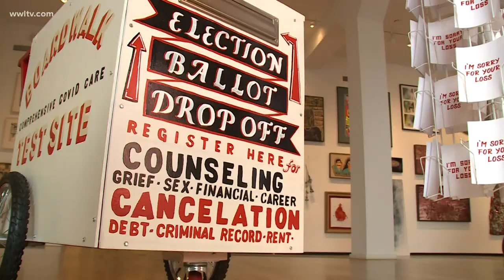New Exhibit: ' Art in the time of Empathy'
A new exhibit beautifully reflects on 2020 and the impact it has had on the world.